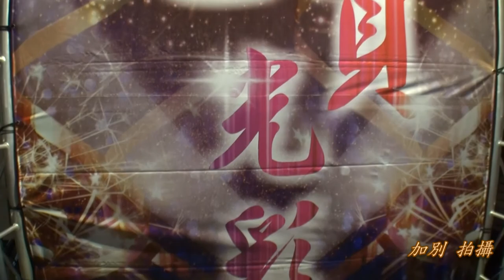屏東縣潮州鎮~陳家中壇元帥~三載圓科謁祖進香回鑾繞境~05屏南地區親友炮贊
106年10月22日(日)屏東縣潮州鎮陳家中壇元帥往高雄龍水化龍宮.三鳳宮三載圓科謁祖進香回鑾繞境~05屏南地區親友炮贊